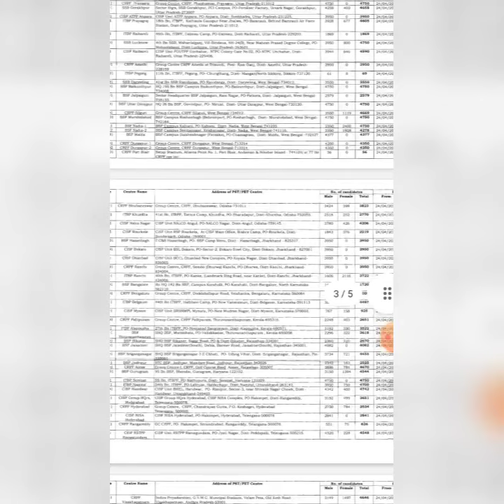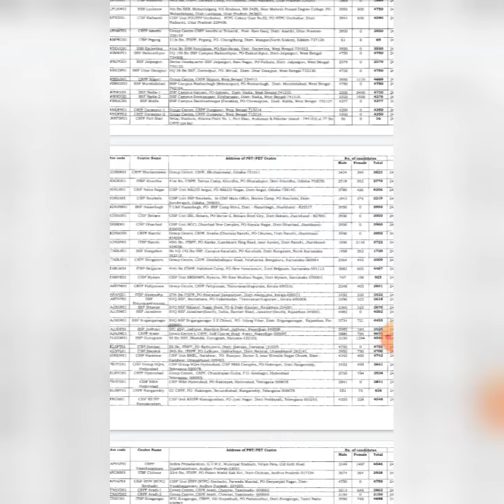Ssc GD 2023 Physical Test🔥കേരളത്തിൽ 3 സെന്ററിൽ ഈ മാസം മുതൽ റാലി